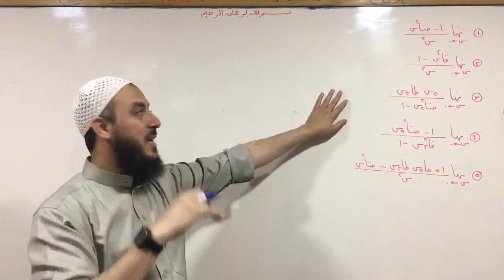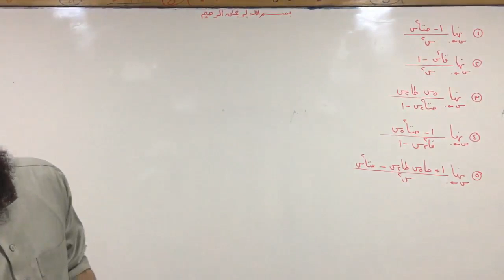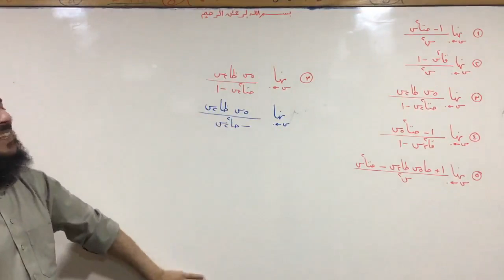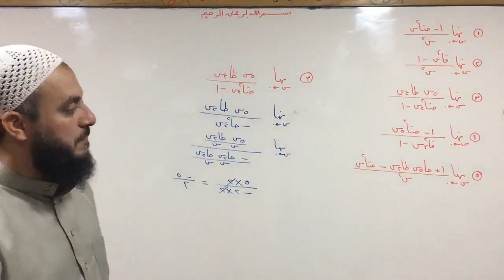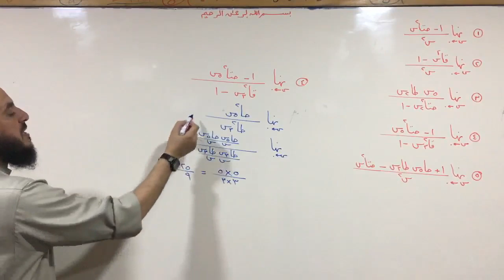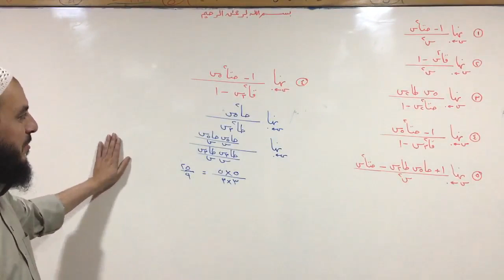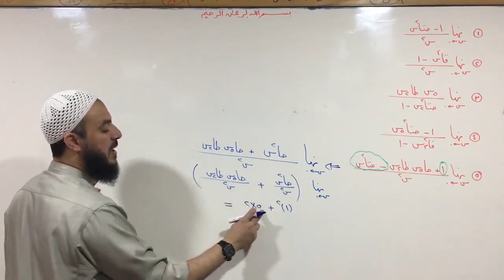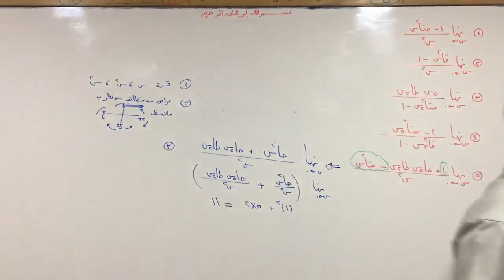(040) نهاية الاقترانات المثلثية 08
الرياضيات التوجيهي العلمي المنهاج الجديد 2018 م3

الأستاذ صادق ذياب
رابط صفحتي على الفيس بوك
رياضيات توجيهي ,
رياضيات توجيهي ,
الرياضيات